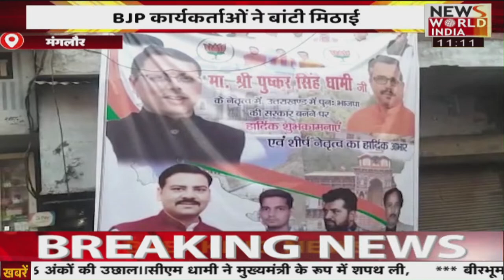खबर दिनभर | Latest News | Hindi News | Breaking News । News World India